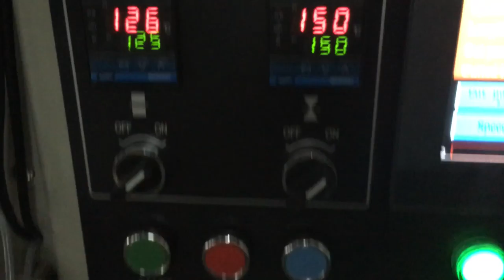lemon/fruit piece pillow packing machine filling machine KT-250